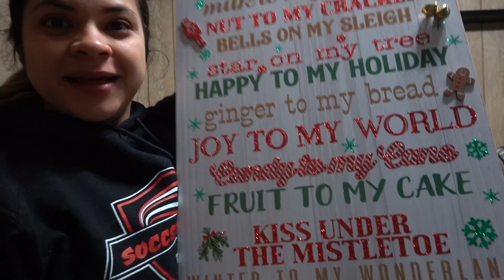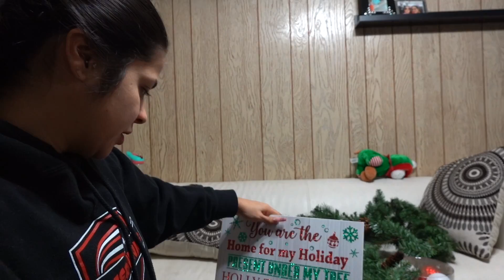Vlogmas Day 4 | Decorations & Cololmbian Food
Hey Nnchanteds! Here is vlogmas day 4. I go on the hunt for Xmas decorations. Where do you get your decorations from?